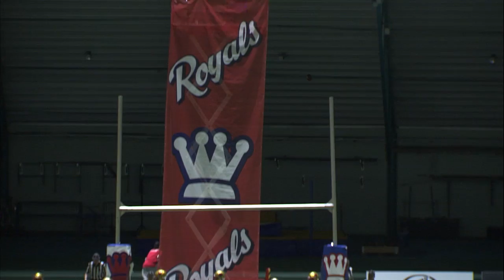Lindell iskee Butchersille lisää pisteitä